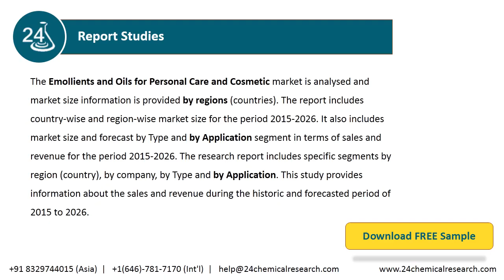Emollients and Oils for Personal Care and Cosmetic Market Research Report 2020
The Emollients and Oils for Personal Care and Cosmetic market is analysed and market size information is provided by regions (countries). The report includes country-wise and region-wise market size for the period 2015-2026.